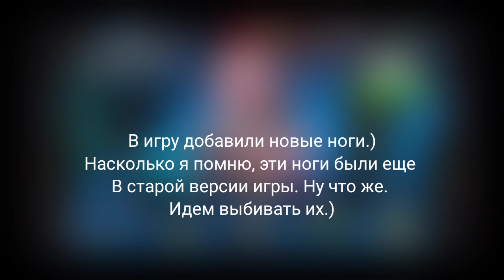New Item! Massive Stone Feet! | Super Mechs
Geoxor - Ascend